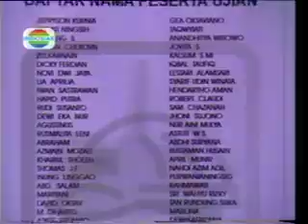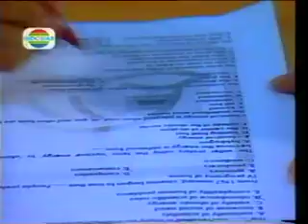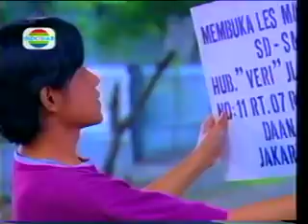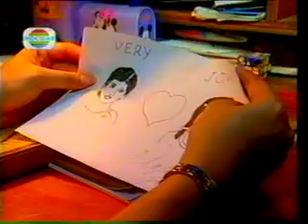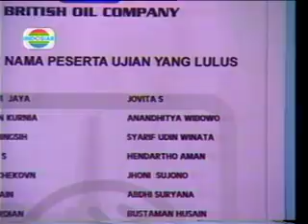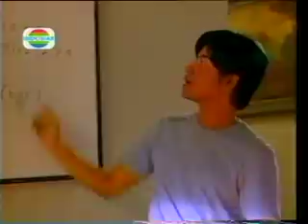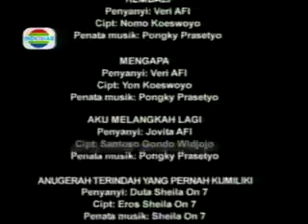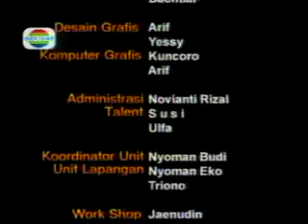Veri AFI - Cinta Tak Harus Memiliki (part 2)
Ide cerita : Hilman Hariwijaya
Penulis skenario : Liestya Soewito
Produser : Gerry Gutawa
Sutradara : Dicky Irawan
Copyright owned by PT. Indosiar Visuall Mandiri
Instagram Veri AFI : @very_well_07
Facebook Veri AFI : Veri AFI Afandi
Twitter Veri AFI : @veri_afandi

Sinopsis :
Veri dan Jovita bersahabat sejak kecil, bahkan mereka sekolah di tempat yang sama. Veri berasal dari keluarga yang sangat sederhana. Ibunya yang sakit-sakitan mencari nafkah dengan menerima pesanan jahitan. Adik Veri yang masih kecil sangat mengerti kondisi keluarga mereka dan berusaha membantu perekonomian keluarga. Sementara Veri bekerja apapun demi menghidupi keluarganya. Karena kondisi itulah Veri lebih memilih untuk menyembuyikan rasa cintanya pada sahabatnya, Jovita. Veri dan Jovita adalah murid yang berprestasi di sekolahnya. Jovita berinisiatif untuk mendaftarkan Veri mengikuti beasiswa keluar negri. Pada saat itulah Jovita mulai mengenal Adit, salah satu murid di sekolahnya yang dikenal kaya dan playboy. Bagaimanakah akhir dari cinta segitiga antara Veri, Jovita dan Adit ?